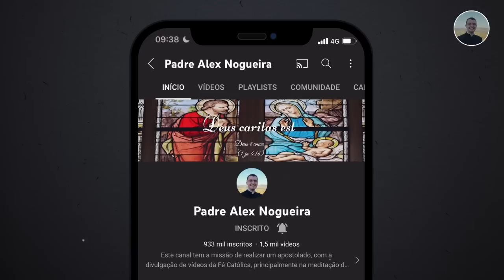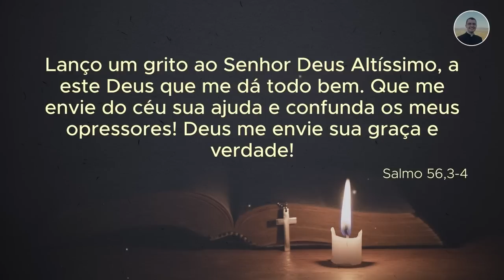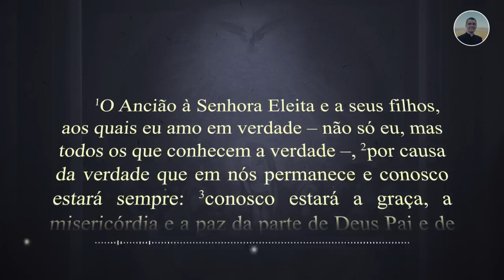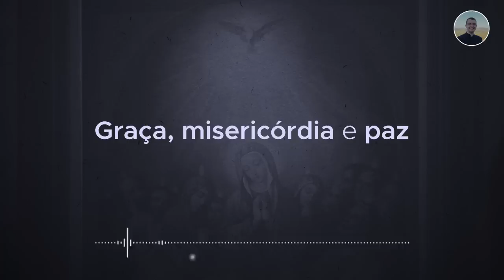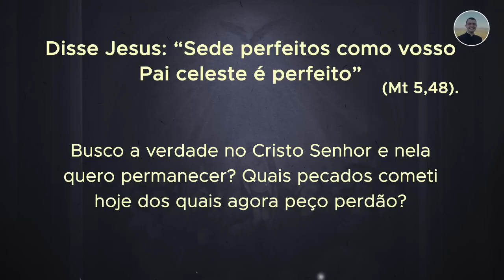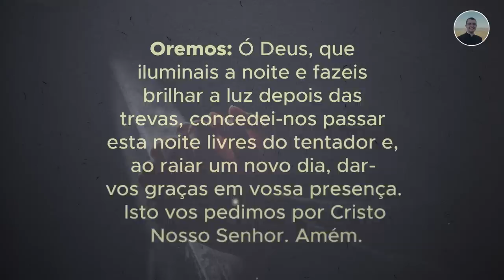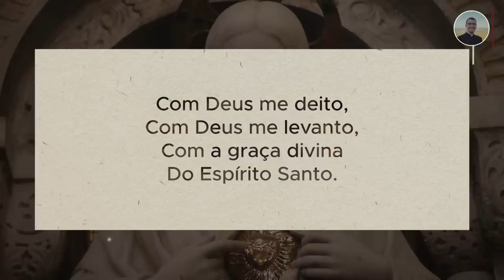18/05 - Oração da Noite: "Boa Noite, Meu Jesus"